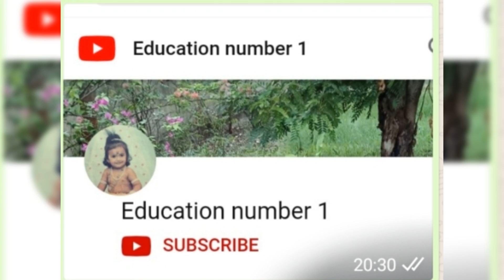tomorrow 7 march 2022 nifty and banknifty support Resistence